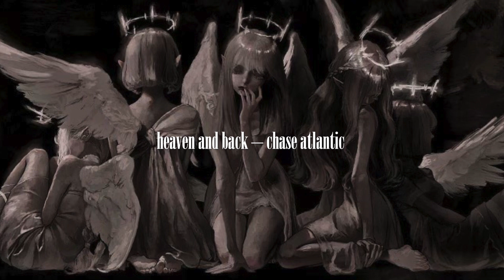chase atlantic - heaven and back (sped up+reverb) ‧͙⁺˚*･༓☾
✿✼:*ﾟ:༅｡.｡༅:*･ﾟﾟ･⭑